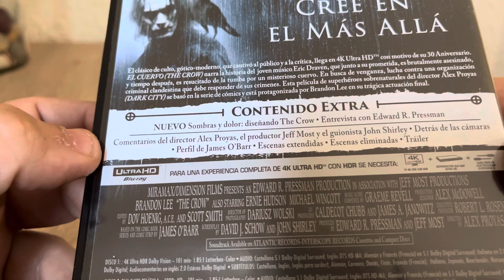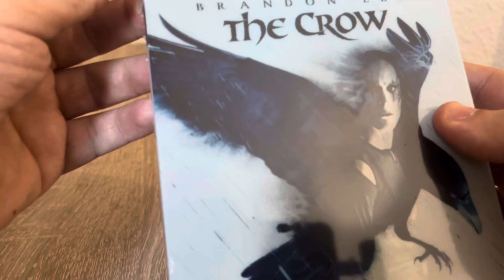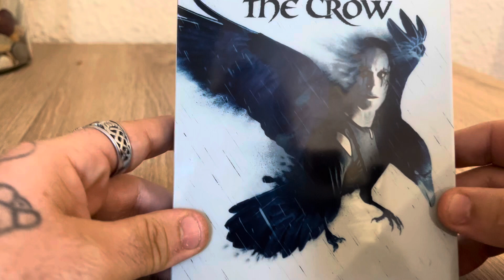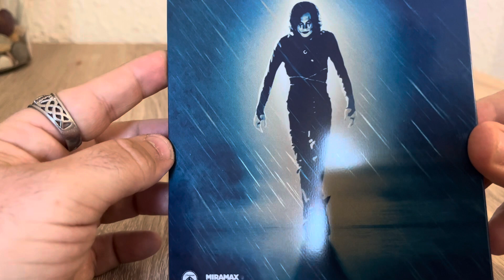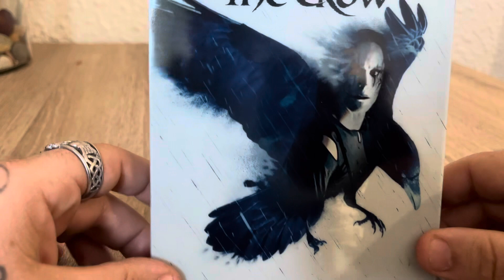UNBOXING STEELBOOK THE CROW 30 ANIVERSARIO!!!